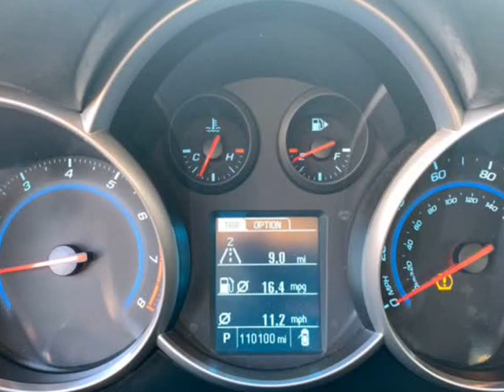2013 Chevrolet Cruze 4dr Sdn Auto LS (Rockledge, Pennsylvania)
719 Huntingdon Pike
Rockledge